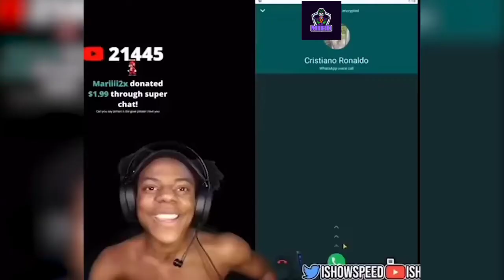Top Funny videos Part 1